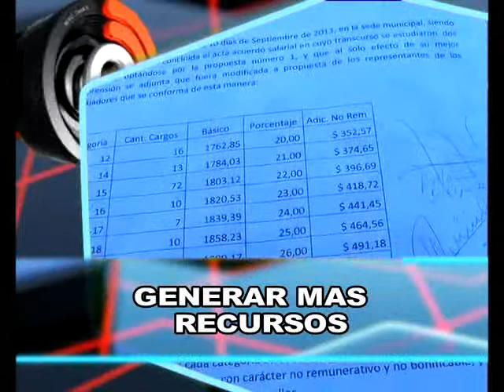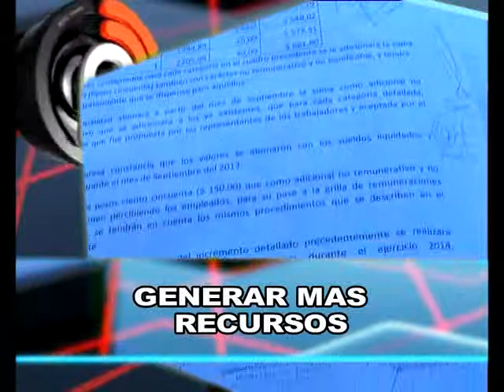Esto sucede en Montecarlo - emisión 11-09-2013.-